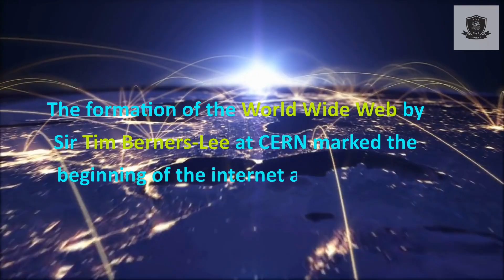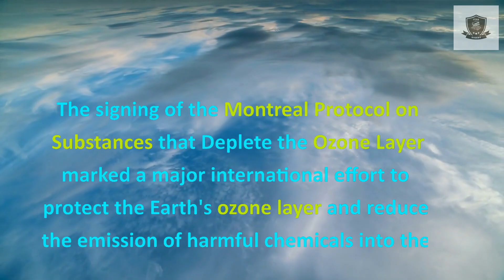Major events of 1989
1989 was an eventful year in world history. It saw the fall of the Berlin Wall, which marked the beginning of the end of the Cold War. In China, the Tiananmen Square protests took place, resulting in the deaths of hundreds of people. In the United States, George H.W. Bush was sworn in as the 41st President. The first web browser, WorldWideWeb, was also released in 1989, marking the beginning of the World Wide Web. Additionally, the Montreal Protocol was signed in 1989, which committed countries to reducing the production of ozone-depleting substances. All in all, 1989 was a year of momentous changes.